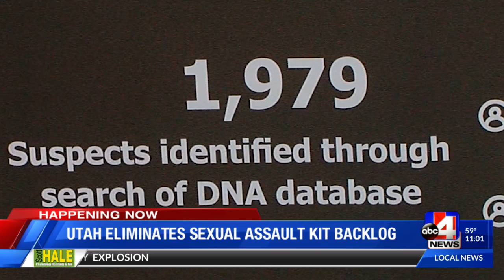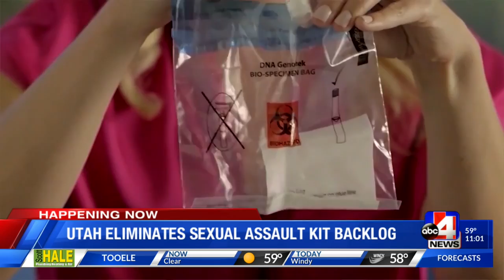Sexual Assault Kits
State gets caught up on sexual assault kit backlog.